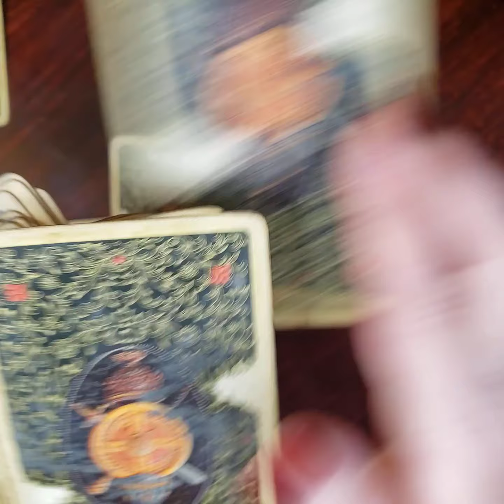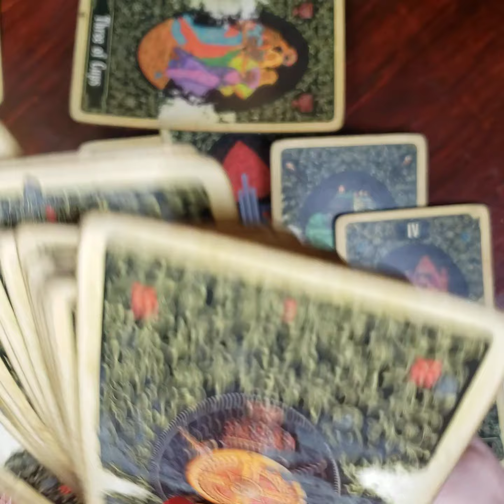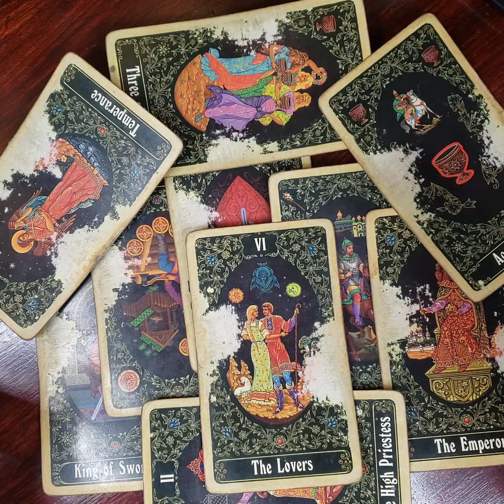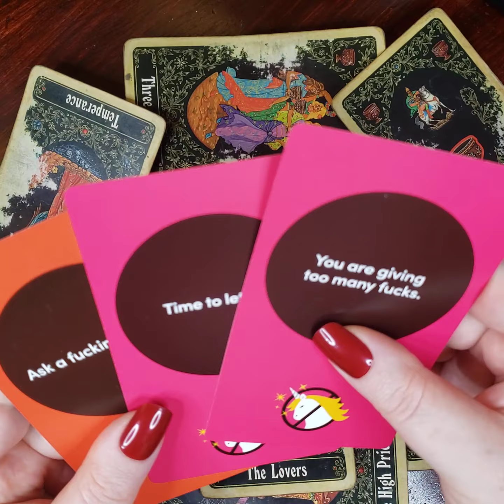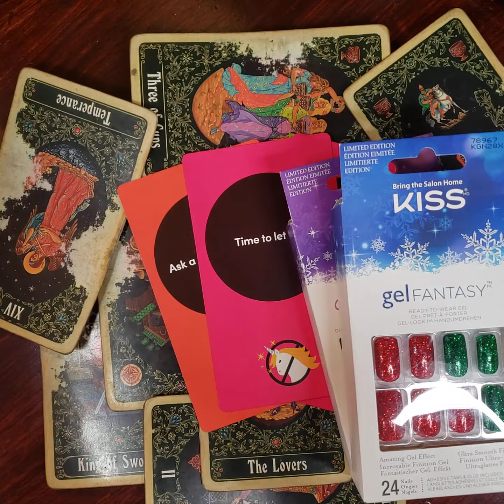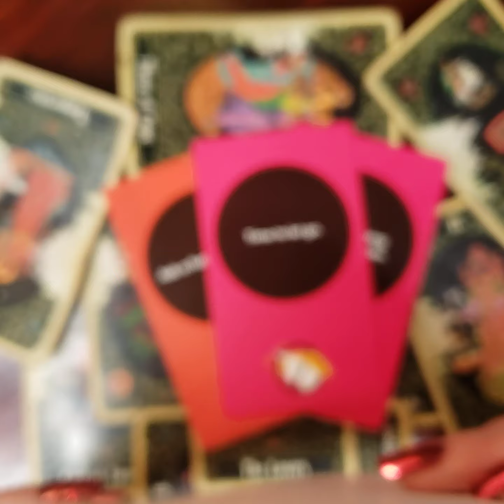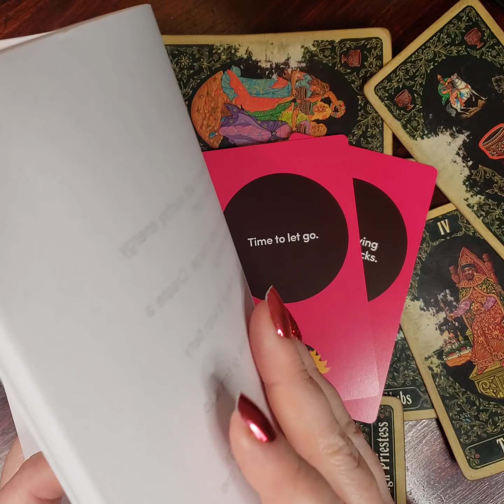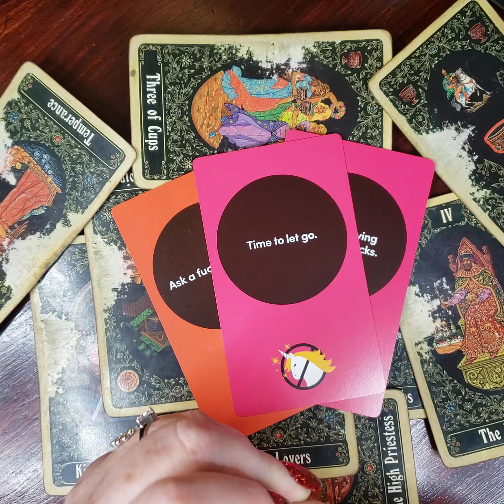CANCER ♋ DECEMBER 2021-Love Choices! who will it be?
Level 7

Level 8